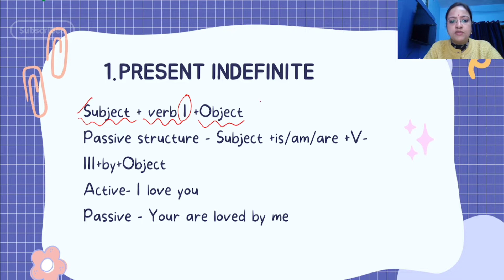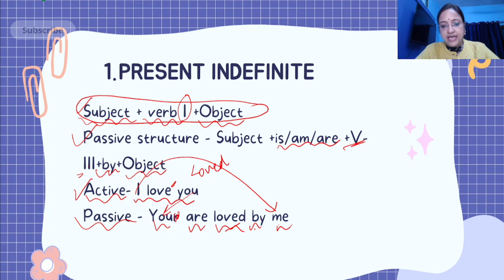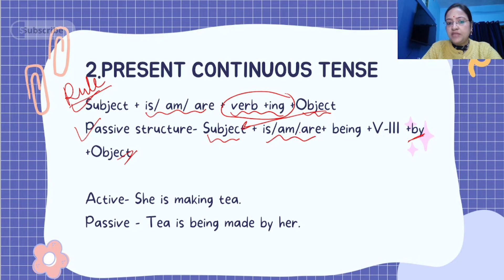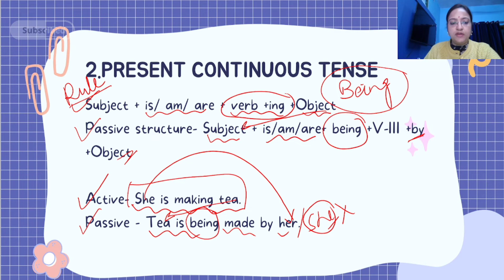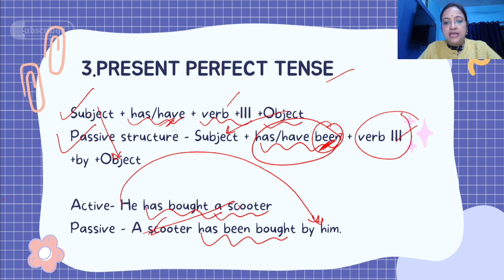Passive voice☺️grammar ssccgl upboard fluentenglish communicationskills englishgrammar☺️🙌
Welcome to @anantenglish007 ☺️
I am Shivani , A language expert

Will meet soon .